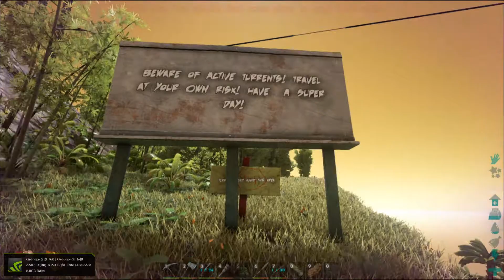Snow Biomes Update - Ark Survival Evolved EP5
Checkin out the new snowy biome as well as additions to my beach house, Tiki Hut.